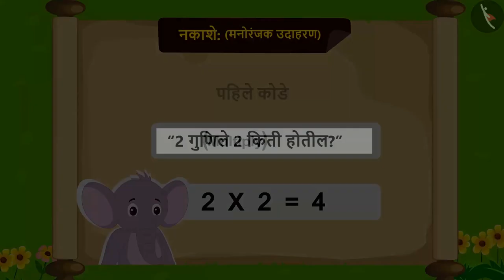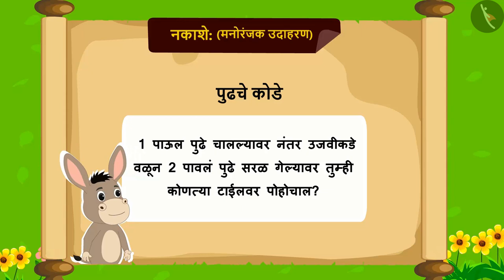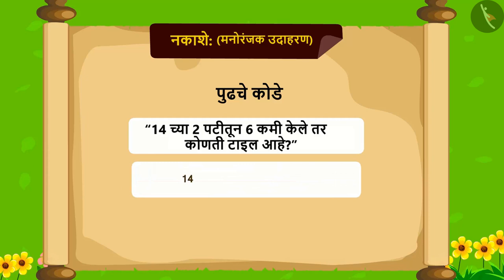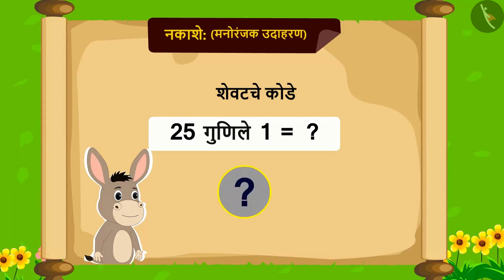नकाशे|Part 2/2|Maps|Marathi|Class 3